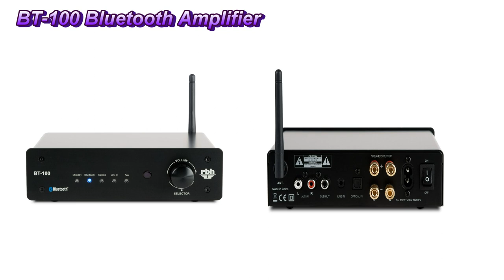RBH Headphones & BT100 Bluetooth Amplifier Video Overview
- RBH Headphones & BT100 Bluetooth Amplifier Video Review.  In this video, Gene and Daren from RBH Sound marketing discuss the new RBH products which go from cool earphones, to super high quality headphones and a bluetooth amplifier, all offered at top notch prices!